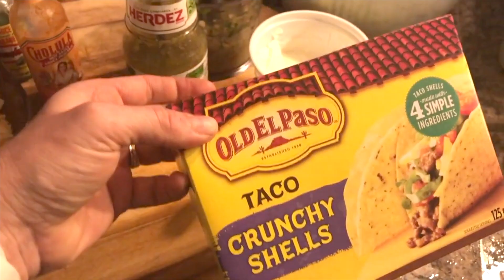WHAT’S FOR DINNER | Family Friendly Meal Ideas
What's for Dinner | Full Week of Meals

 In today's video I'll be sharing 5 meals that we had for dinner this week.
Hop you enjoy and let me know if you try any

Let’s Connect

My Channels

Or

My name is Sonja and I am  a wife and a mom to two amazing kids. I also have two giant fur babies that are part of my many videos.  I love to share everything from home organization, lifestyle, cooking, family, crafting and DIY to travel. One of my favourite places to visit is WDW. Come along with me on my daily adventures of cooking, cleaning , organizing etc one step at a time.